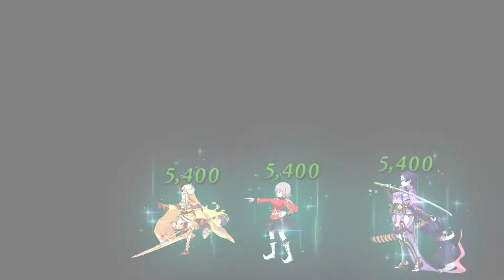【FGO狂縛り】本能寺復刻、地獄変（マタハリ）【Fate/GrandOrder】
やることないな…ヘラクレスとクーフーリンオルタ育てようかなぁでも男はあんまり使いたくないしなぁって今日このごろ
なんか見たい動画とかあります？ないですかそうですか